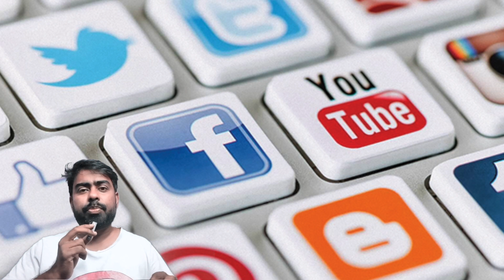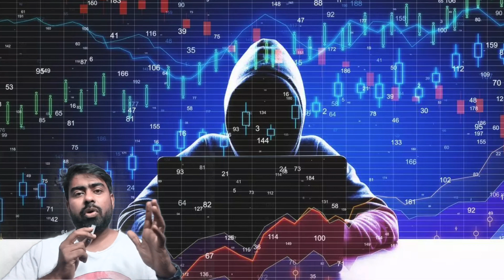New scam alert for Whatsapp users | Whatsappscam information | Detaild information on Whatsapp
This Channel Covers All Type of Political news From Andhra Pradesh and Telangana ...and Also Covers Public Talks of Next CM , Election results,Breaking News Content,Press Meets of All Political Parties